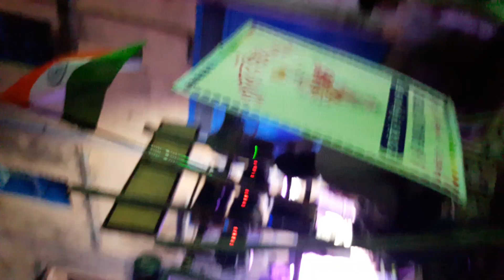Katwa Muharram Utsav 2k19 ভাই ভাই ইয়ং সংঘ ডাঙ্গাপাড়া,পানুহাট